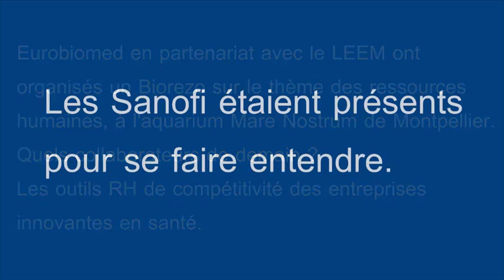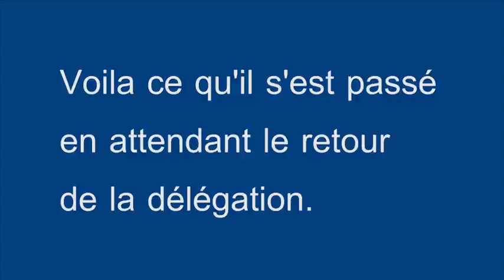Les Sanofi présents au Biorezo de Montpellier le 20-09-2012